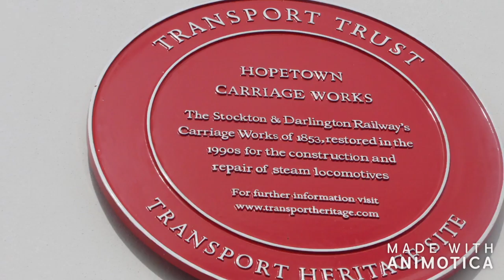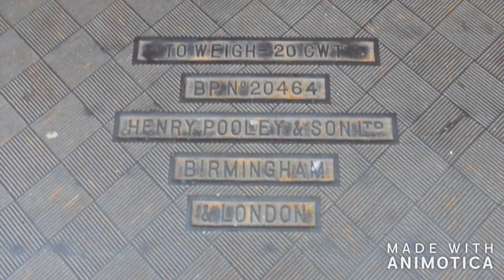Photos of Buildings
Here are a selection of Buildings, Bridges and Viaducts connected in some way to the railways.